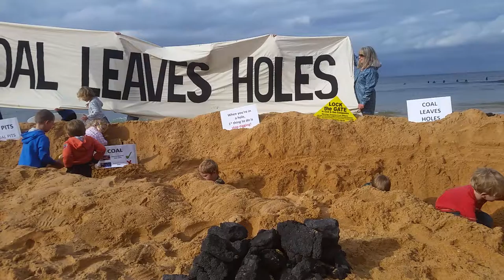Coal Leaves Holes - Mining Void Beach Action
When NSW mega coal mines close we're going to be left with huge unfilled pits, combined larger than Sydney Harbour.

Bring your toy trucks, bucket and spade for this fun family photo opportunity! Help dig a "mega mining pit" hole on Collaroy beach
Collaroy, New South Wales, Australia
Energy & Resource Insights research reveals a total of 45 pits,
covering 6,050 hectares are either planned or
approved for NSW. By comparison, Sydney Harbour covers an area of approximately 5,500 hectares!

These unrehabilitated pits will continue to pose
environmental risk for decades, or even centuries, after a mine closes. Most of these unrehabilitated pits
will be in the Hunter region, but six are planned and approved for the Namoi region, around the Liverpool
Plains.

The biggest of the approved unrehabilitated pits will be at Rio Tinto’s Warkworth mine. The pits left by that mine will cover 880 hectares – more than 800 football fields. BHP Billiton’s sprawling Mount Arthur mine near Muswellbrook will leave three voids behind, with a combined size of 700 hectares.